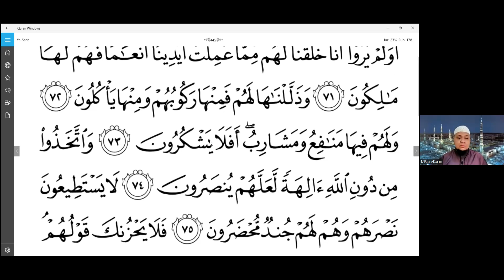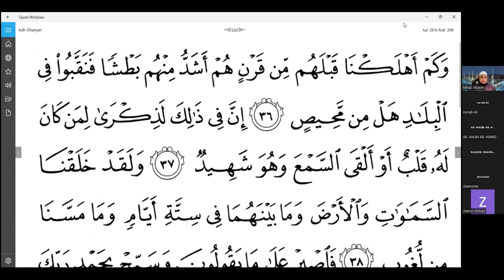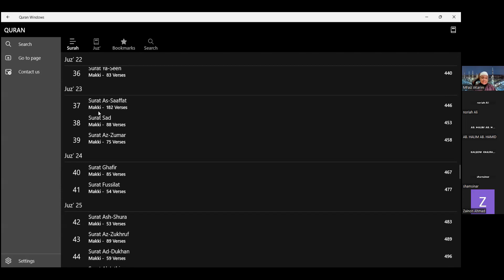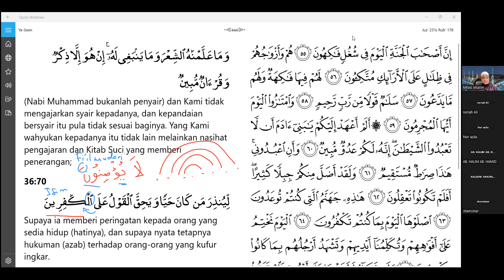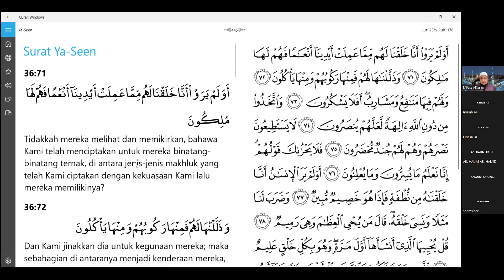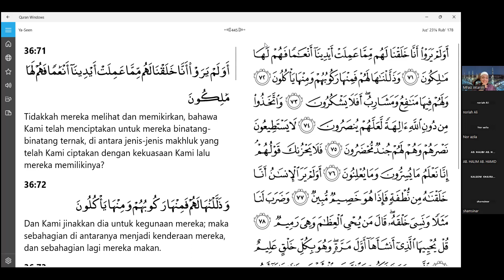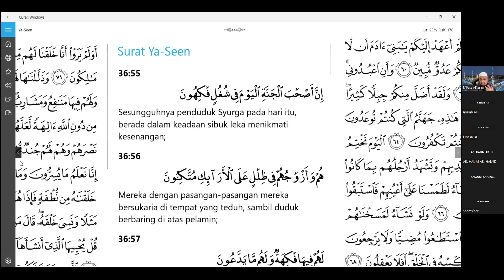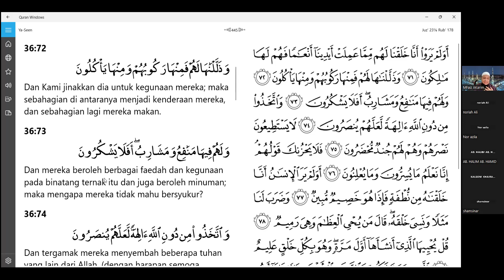Tilawah dan Tadabur Surah Yassin Ayat 69-75, Ustaz Faiz Karim (25/7/23)